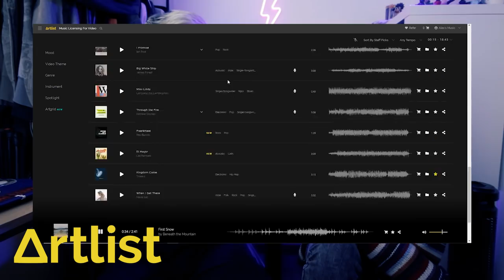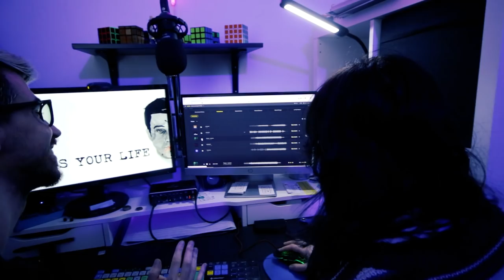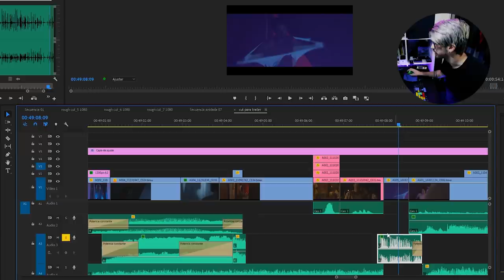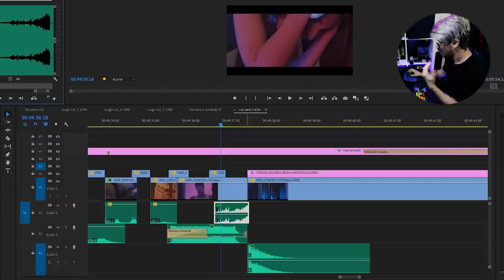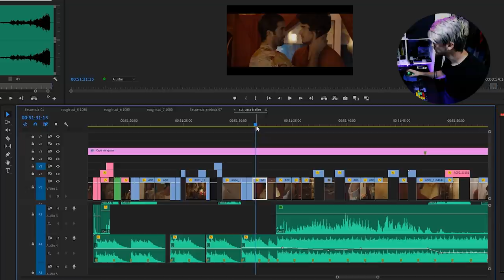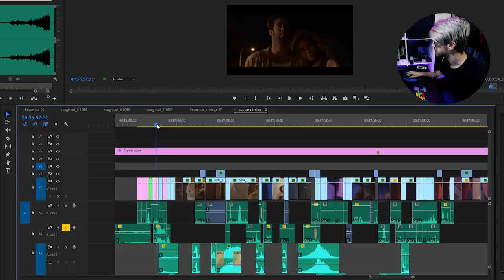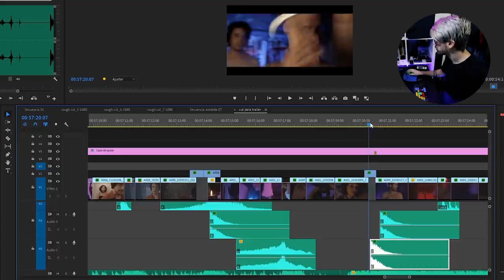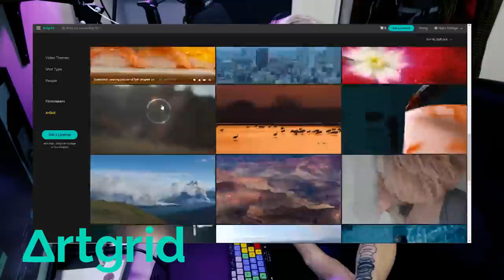Cómo editar TRAILERS acorde a la MÚSICA 🎞🎥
Estoy montando el cortometraje de Scarlew Harzac y necesitamos un trailer así que me he puesto a prueba editando 3 trailers diferentes con 3 canciones de la plataforma de artlist

🖥️Mi PC:
AMD Ryzen 7 3700X BOX
EVGA Ge Force RTX 2060Super
EVGA SuperNOVA 550W G3
Asus TUF Gaming X570-Plus
Corsair Vengeance LPX DDR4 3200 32Gb
Samsung 970 EVO plus SSD 500Gb

Cámara: Canon 80D, Black Magic 6K Pro
Editado con: Adobe Premiere After Effects y Dvinci Resolve